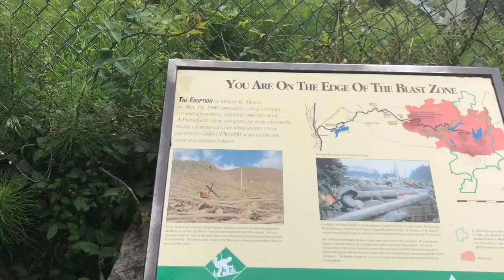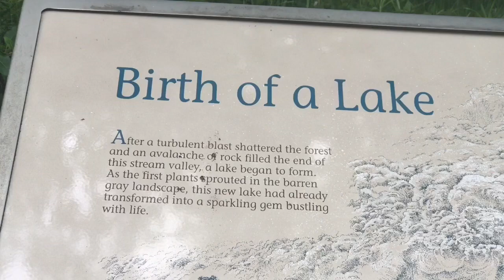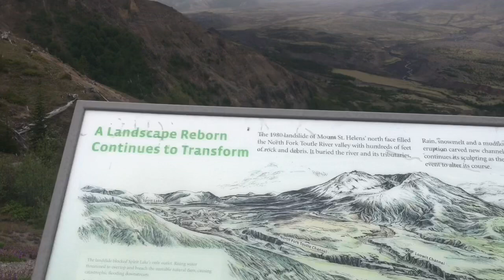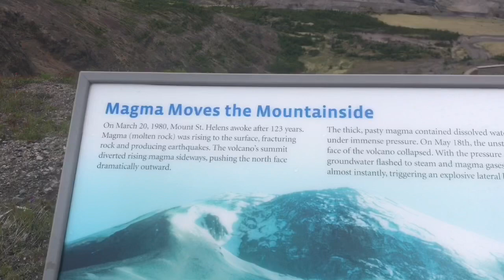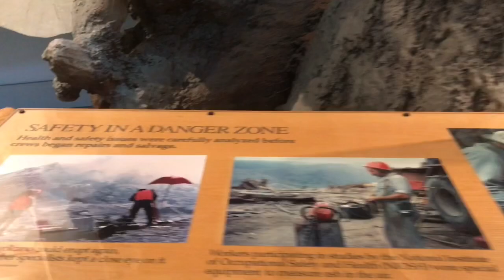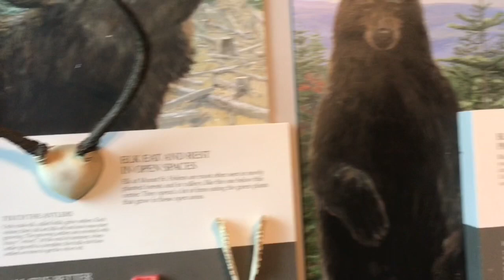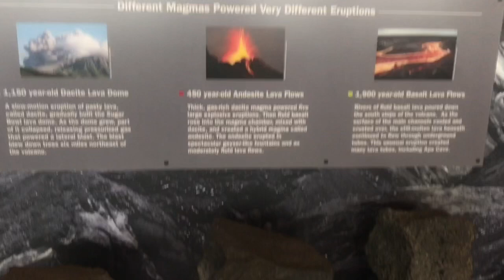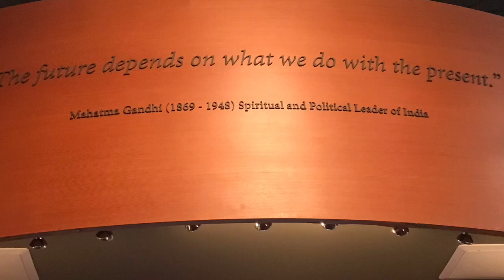Part ll Mt St Helens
Join me as I  show you glimpses of what there is to see, read and learn at Mt St Helens 3 different visitor centers.. hands on interaction, movies, live displays and more. It was a day to remember as I stretched my brain with new knowledge of a monumental event in US history. It was enlightening and a great learning experience. Watch to the end to see a good portion of Mt St. Helens after the majority of the day being overcast.

I could of spent the entire day in the Forest learning center had I the time. A must see to put on your ‘to-do’ list of places to go and things to see! Something for everyone.

**Brand new Serene and Simple Life products are available now for you to choose the Serene and Simple Life also! Beautiful photo art I’ve captured on this New Beginnings nomad life. :

These are my ‘essentials that I talk about in other videos as well as a recent ‘top 10 essentials’ I published here on my channel. - a 3 part series

Portable Power Station

Jackery 50 watt solar panel

7 in 1 emergency tool
Folding shovel

Digital tire gauge

Other favorites in my Serene and Simple Life- Organization, Power and more!

Portable one burner propane/butane stove

Hand free rechargeable 3 brightness light

Portable folding commode

Collapsible medium size folding table

IKEA extra large flexible storage bags for trunk

COMFY brand sleep fleece lined long sweatshirt (seen on shark tank)
Foldable fabric containers (2 pk)

AmazonBasics-4 pc med. packing cube set

12 Volt portable water heater kettle

Laptop / eating wheel table

External battery bank (6-8 phone charges, 2 USBS)

Universal 3 in 1 vehicle phone mount

Light weight foldable back pack

Stainless steel autoseal water bottle

Bestek 300 W inverter

Zoomable mini flashlight with red light

Pop up dressing/shower room

Clamp on rechargeable LED mini book light

Universal car side window sun shades

Gas One Aluminum 10 plates windscreen